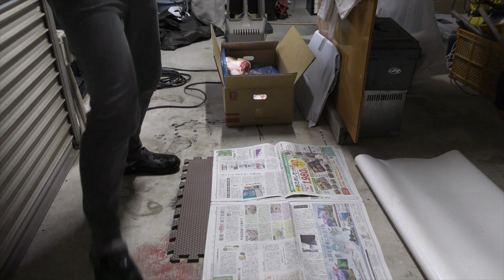牛骨細かくします しかし硬い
あのデカイ骨を湯がくための鍋に入る大きさにカットします
まさかの電動工具出動
簡単には牛さんも切らしてはくれなかった